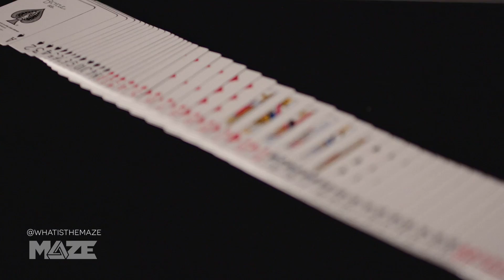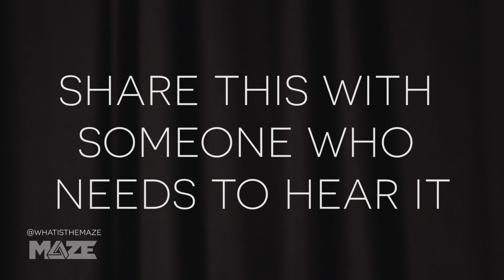The odds of being alive are basically impossible...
The fact that we are on this planet right now is almost statistically impossible. You and I shouldn't be alive...illustrated with a deck of playing cards and a bit of magic.